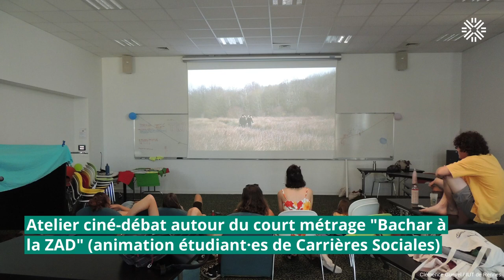Campus Beaulieu 2040 : les étudiant·es inventent le campus de demain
Les étudiantes et étudiants de l'IUT de Rennes (BUT Carrières sociales) ont conçu un festival, semaine des transitions. Au programme ateliers, cartes blanches, jeux et édition d'une carte sensible.
Retour en image sur cet événement inédit.